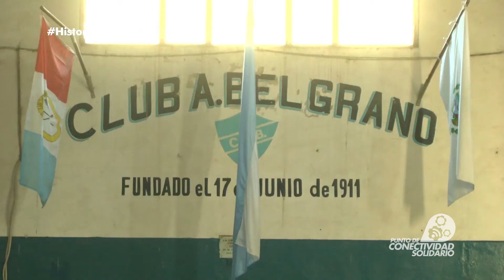Historias de Express - Club Belgrano - Rosario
Compartimos la historia del Club Belgrano y su importancia como punto de encuentro para los chicos del barrio.

El Club Belgrano es un club inclusivo, es un club que se abrió a los chicos para que puedan venir a entretenerse, para que hagan nuevos amigos, para que se encuentren. Nosotros lo que intentamos es aportar un lugar donde los chicos puedan estar seguros.

Acá vienen más de 200 chicos a jugar al basquet, a patín o a kung fu y si no eligen algún deporte, pueden venir igual con sus amigos. También, las escuelas públicas de la zona tienen un espacio para realizar actividades físicas y además, nosotros estamos colaborando con un hogar de tránsito que está acá cerca y como ellos no pueden venir solos, lo vamos a buscar. De esta manera, estamos logrando que muchísimos chicos puedan encontrarse.

Construimos un club abierto a la sociedad, un club para la gente del barrio, para los que viven más lejos, para todos los que quieran venir porque nuestras puertas siempre estarán abiertas!.

El Club Belgrano es un PuntoDeConectividadSolidario de Express Arg
🔹Sede: Italia 2941